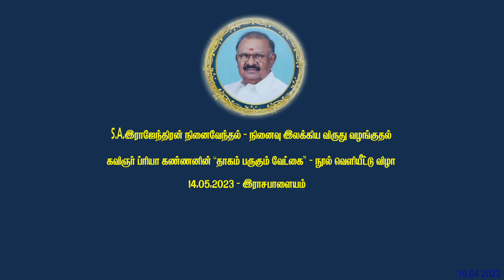S.A. இராஜேந்திரன் நினைவேந்தல்& கவிஞர் ப்ரியா கண்ணன் அவர்களின் நூல் வெளியீட்டு விழா(பாகம்-13)